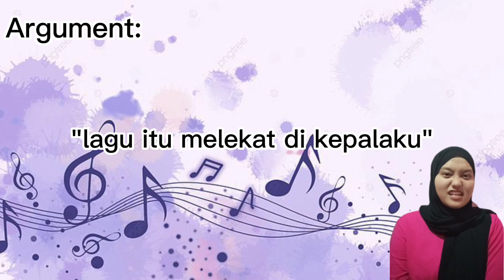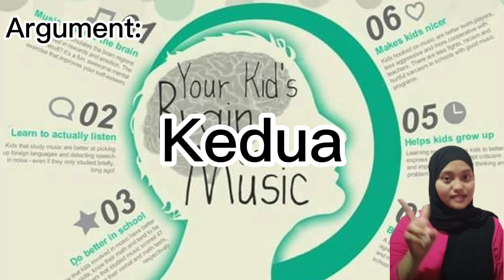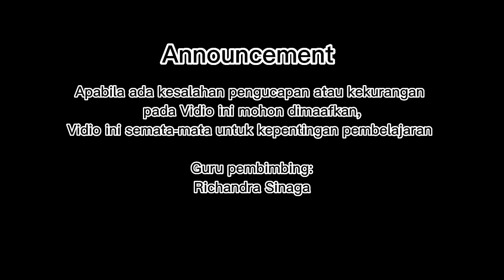ENGLISH TASK HORTATORY TEXT "MUSIC IS FUN FOR LEARN ENGLISH "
Hello I'm Vivi Nurkhadija
Science two classes

This my assignment about hortatory text
and the tittle is'Music Is fun for learn English'

task from Mr. Richandra Sinaga